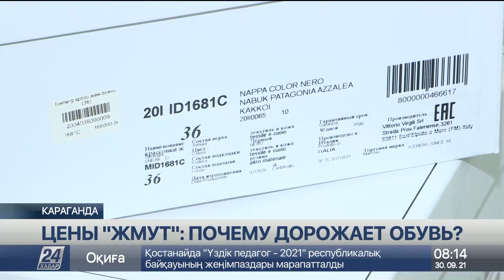Цены «жмут»: почему дорожает обувь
За неполный год в Казахстане подорожала обувь, в среднем на 6%. Чтобы поддержать отечественных производителей и очистить рынок от так называемой серой продукции, с 1 ноября в стране вводится запрет на продажу немаркированной обуви, передает корреспондент «Хабар 24».